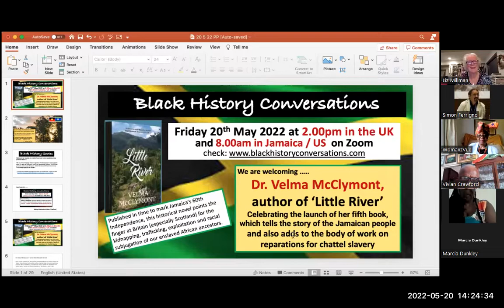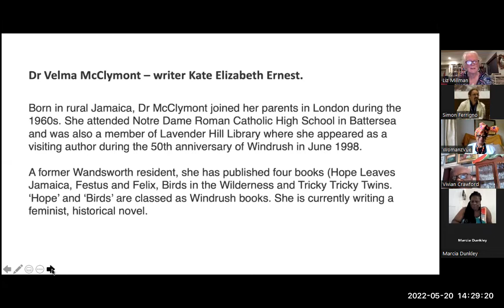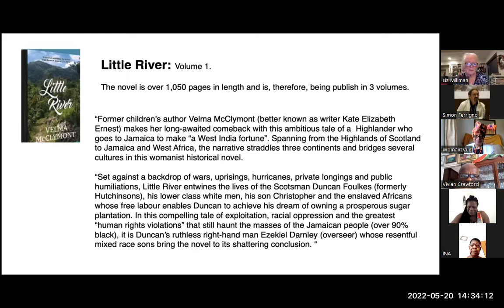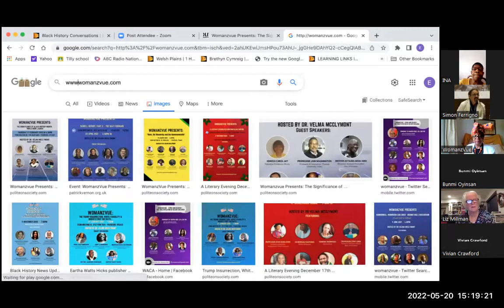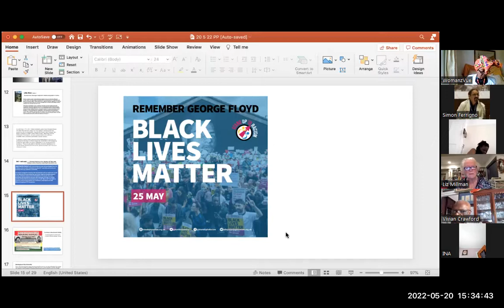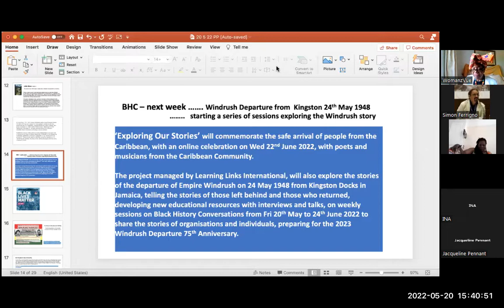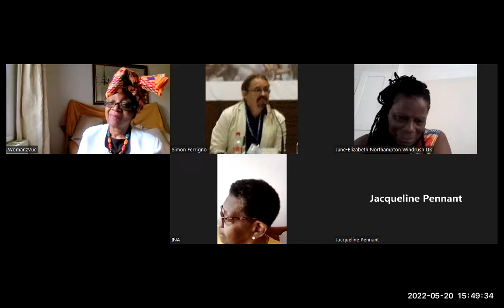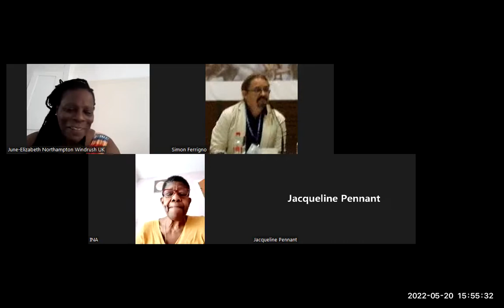Black History lunchtime conversation # 68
Dr Velma McClymont joined us to talk about her latest publication: 'Little River', the first of a trilogy about Reparative Historical Fiction.